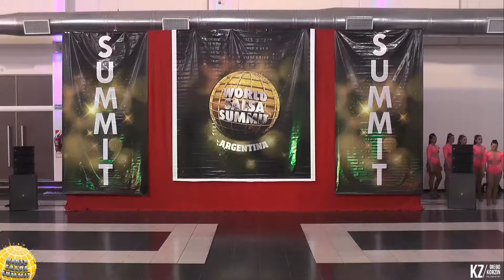EXPLOSION RUMBERA - 1er PUESTO GRUPO EN PAREJAS BACHATA PRO - ASS 2019 -